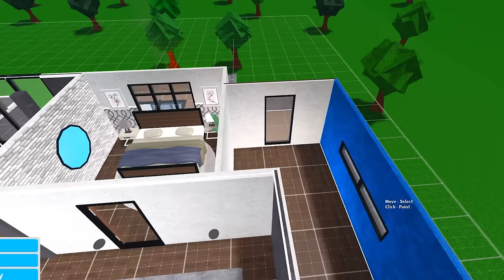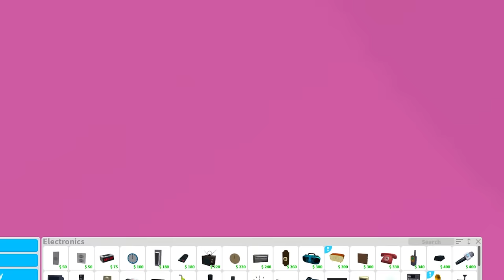I Built A SECRET GAMING ROOM In My BOYFRIENDS House! (Roblox)